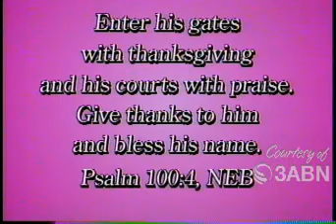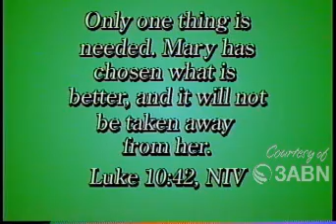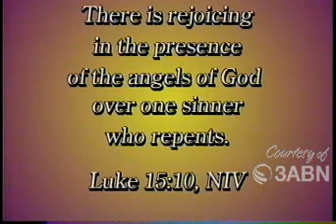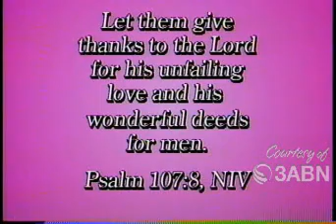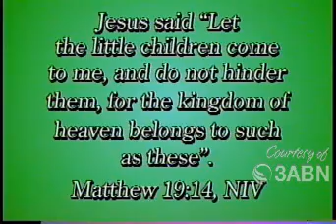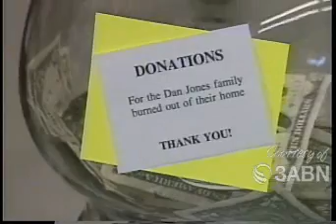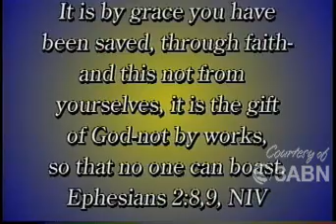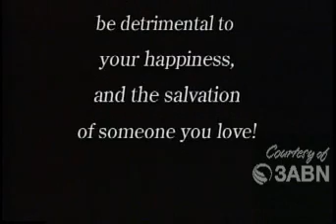Plant A Seed Episode 2